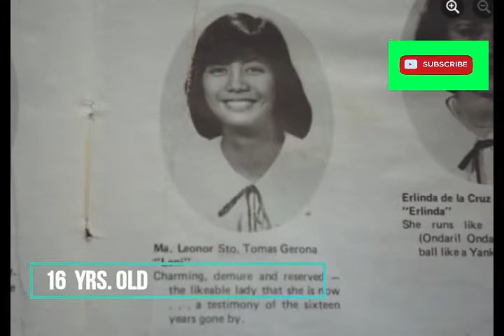MAMA LENI ROBREDO YOUNGER YEARS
Noong sya ay baby pa at dalagita. Cute pala si mama Leni!!